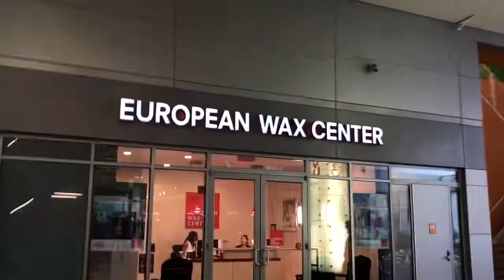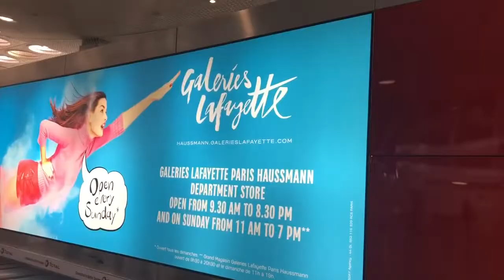THE TIME HAS COME ... LEAVING NEW YORK !!